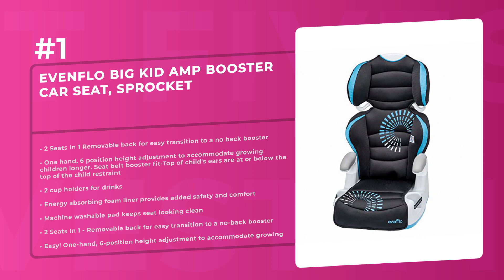Best 5 Baby Car Seats 2019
Products links:
5. Evenflo Symphony Elite All-In-One Convertible Car Seat, Paramount:

4. Evenflo Chase Harnessed Booster, Jameson:

3. Evenflo Maestro Sport Harness Booster Car Seat, Crestone Peaks:

2. Evenflo Tribute LX Convertible Car Seat, Saturn:

1. Evenflo Big Kid AMP Booster Car Seat, Sprocket:

Related Questions...
Which is the best Baby Car Seats?
Which brand has the best Baby Car Seats?
Which is the current best Baby Car Seats?